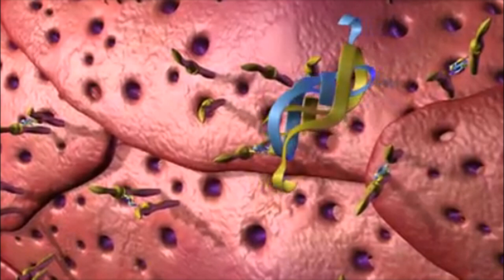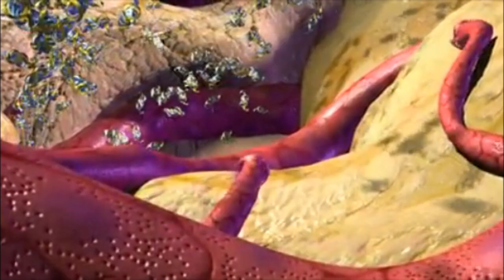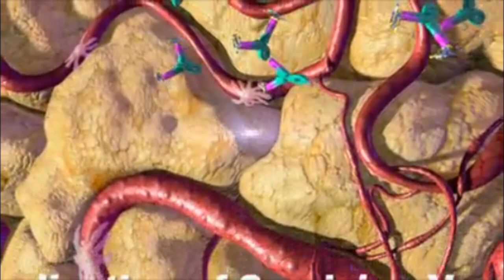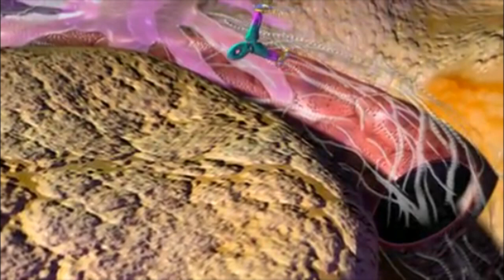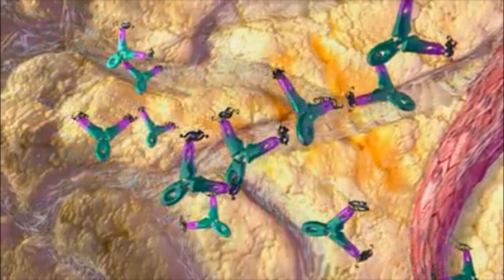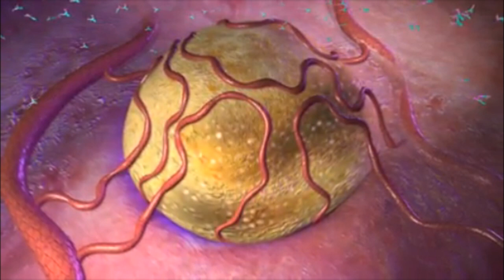Cancer: Bevacizumab (Avastin)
Mechanism of action for Bevacizumab (Avastin).